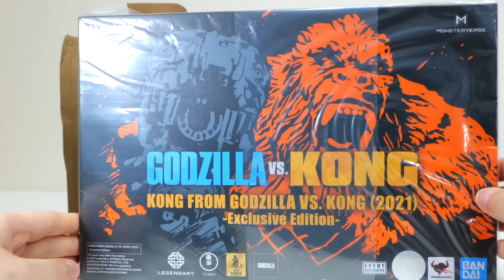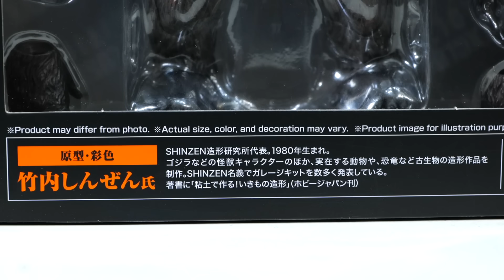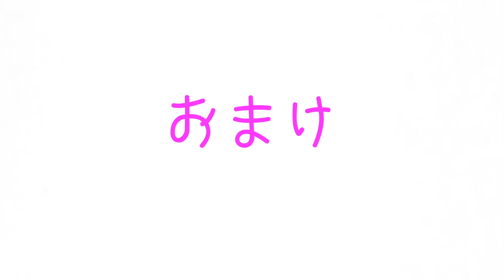海外限定ゴジラvsコングのS.H.MonsterArtsが豪華すぎた！【メカゴジラの首】HEAVE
■おすすめモンスターバース動画

ゴジラ　godzilla ぎわちん　KONG FROM GODZILLA VS. KONG (2021) Exclusive Edition　S.H.MonsterArts モンスターアーツ　レビュー　フィギュア　メカゴジラ　モンアツ　ゴジラvsコング　godzillavs.kong　mechagodzilla